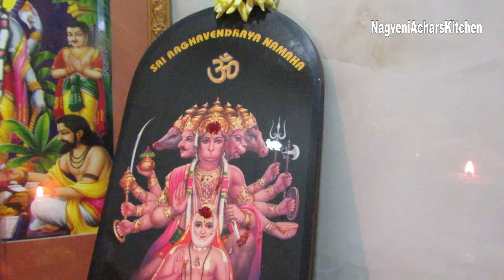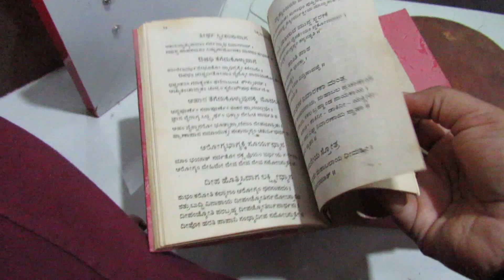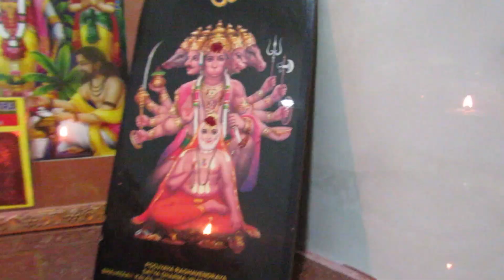ನಮ್ಮ ಹೊಸದಾದ ದೇವರು ಮನೆ ಹೇಗಿದೆ ನೀವು ನೋಡಲ್ವಾ?My New Pooja room Organiztion | Nagveni Achars Kitchen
ORGANIZATION